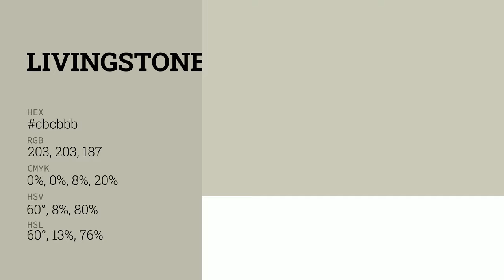Livingstone color cbcbbb hex color - Green color - Cool color cbcbbb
What color is Livingstone ? cbcbbb hex color - Green color - Cool color cbcbbb

Hex cbcbbb Color Code is also known as Livingstone color.

Hex cbcbbb Color code in RGB color code model is created after adding 79.61% red color, 79.61% green color and 73.33% blue color.
Hex cbcbbb Color code in CMYK color (process color) code model is generated after subtraction of 0% cyan, 0% magenta, 7% yellow and 20% black.